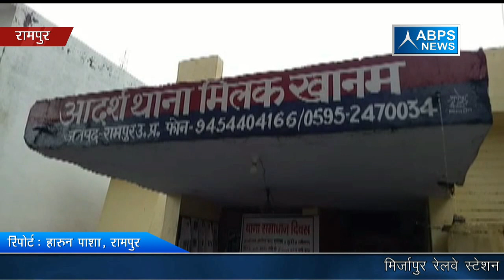रामपुर - मिलक खानम में लेनदेन को लेकर चाकू से गर्दन रेतकर कर हत्या